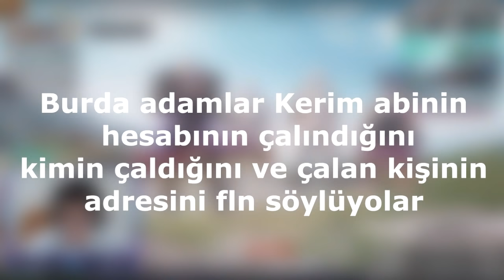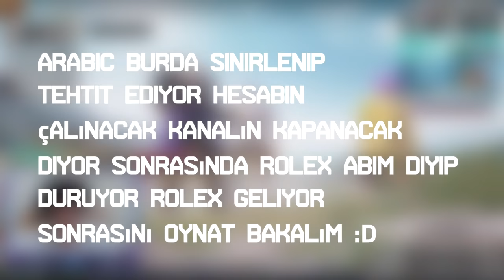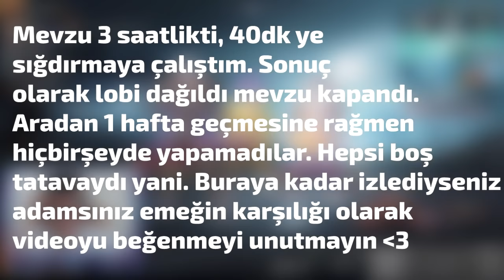ARAPLAR HİLE Mİ SATIYOR ? BAN MI YEDİM ? [YETKİSİNİN OLDUĞUNU İDDİA ETTİ !]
Destekleriniz çok önemli arkadaşlar Youtube'ye artık ağırlık vermeye başladık. Daha sık video gelmesini istiyorsanız Sağlam bi like atmayı unutmayın.